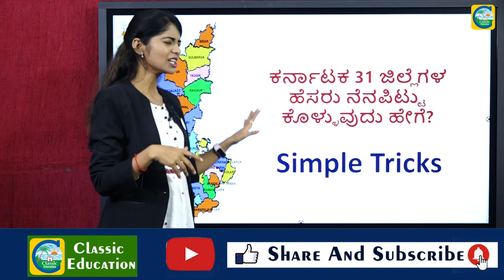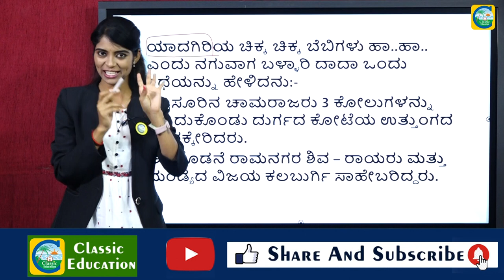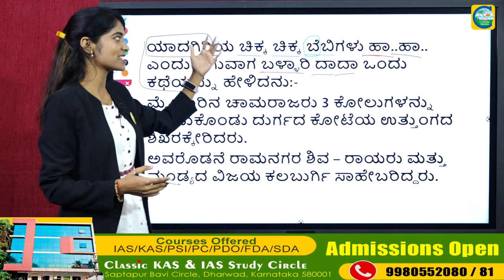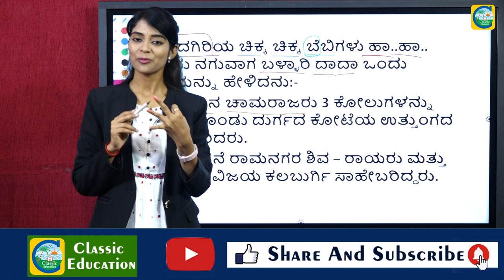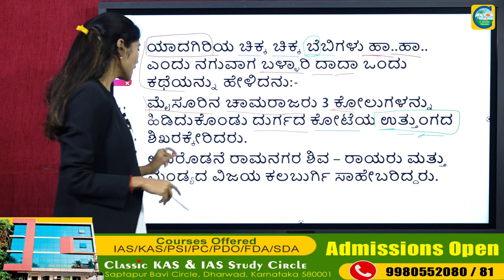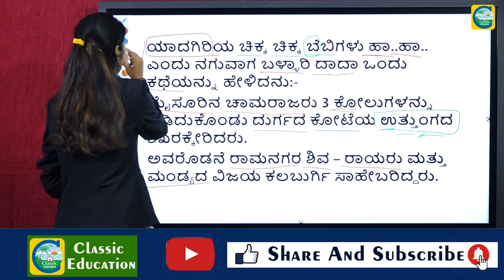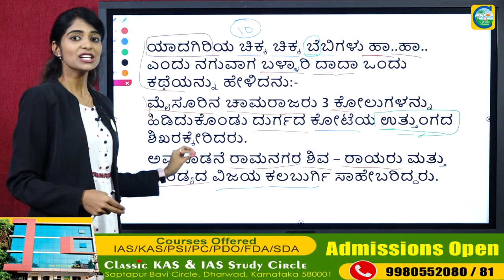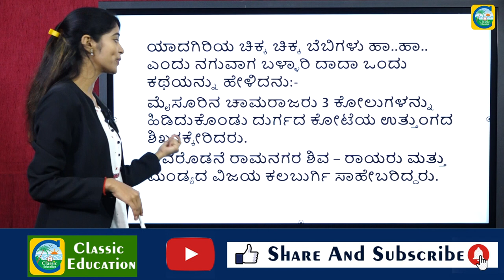31 ಜಿಲ್ಲೆಗಳ ಹೆಸರನ್ನು 30 ಸೆಕೆಂಡ್‍ನಲ್ಲಿ ನೆನಪಿಟ್ಟುಕೊಳ್ಳುವ ಸುಲಭ ವಿಧಾನ||Tricks||Classic Education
31 ಜಿಲ್ಲೆಗಳ ಹೆಸರನ್ನು 30 ಸೆಕೆಂಡ್‍ನಲ್ಲಿ ನೆನಪಿಟ್ಟುಕೊಳ್ಳುವ ಸುಲಭ ವಿಧಾನ||Tricks||Classic Education